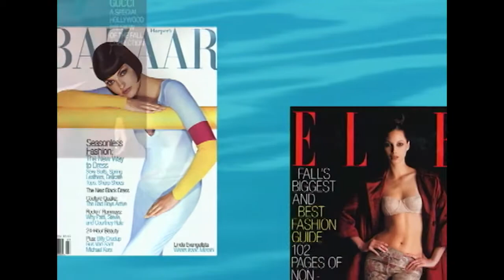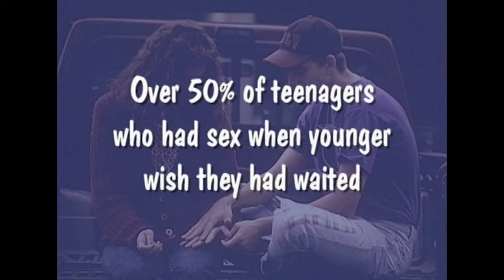REVIVING OPHELIA - Trailer - Extended Preview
Reviving Ophelia: Saving the Selves of Adolescent Girls

In this exclusive, illustrated video, Mary Pipher, Ph.D., discusses the challenges facing today's teenagers, especially girls, as well as the role of media and popular culture in shaping their identities. She offers concrete ideas for girls and boys, families, teachers, and schools to help girls free themselves from the toxic influences of today's media-saturated culture.

Reviving Ophelia is one of the most talked about books in America. This video presentation brings together ideas from Pipher's books and from her clinical practice in a highly accessible format. It provides a dynamic discussion-starter for classes from high school through college, as well as for parents, teachers, youth, and civic groups.